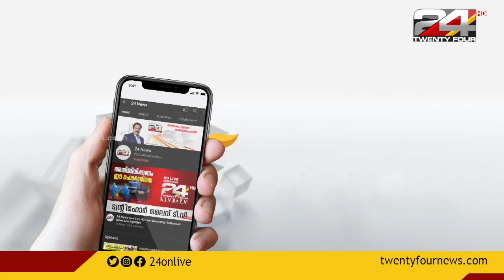വീട്ടിലെ വേട്ടക്കാർ | News Evening | 11 MARCH 2022 | 24 NEWS